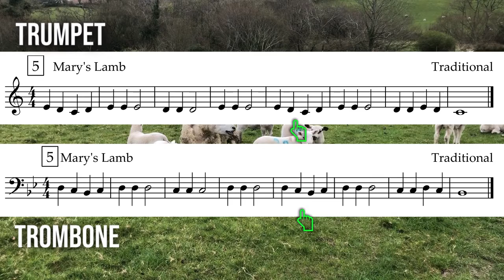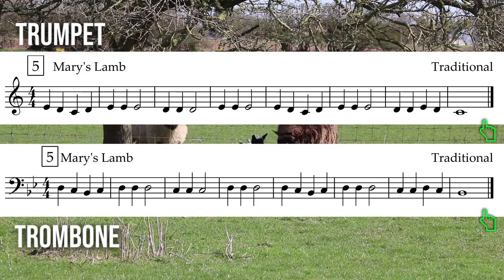Mary's Lamb for Trumpet & Trombone with sheet music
Play along with this Easter favourite to achieve the following goals:
🥇 Reinforce the reading, fingerings / slide positions for 3 notes 🎵
🥇 Increase your accuracy hitting the right pitch 🎯
🥇 Improve your tone quality, ability to play in tune and ability to articulate notes with the tongue.

This video is aimed at beginner trumpet and trombone players and includes sheet music and a moving pointer to help students learn how to move their eyes from right to left when reading sheet music.

First an example with trumpet and trombone parts is included to give students a reference. The second rendition of the tune is just a backing track so the student can learn to play as a soloist with a rhythm section.

Chapters
00:00 with teacher audio
00:30 backing track only
01:01 note reading reminders 🎶

⌨ Youtube Keyboard Shortcuts:
Ctrl+→ and ← on Windows, ⌥ opt+→ and ← on Mac let's you navigate between chapter markers easily.
🐢 "Less than sign" decreases the speed by 25% (SHIFT + ,)
🐇 "Greater than sign" increases the speed by 25% (SHIFT +.)